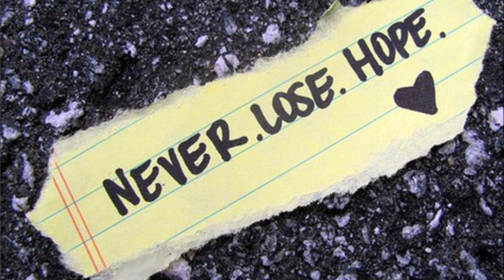And i love you so 2.0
Purple friday...the day of love.